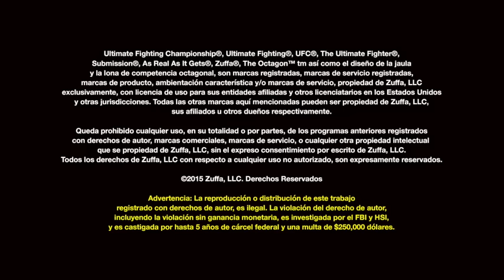UFC Salt Lake City: Yair se inspira en México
El mexicano estelar de UFC Salt Lake City Yair "Pantera" Rodríguez visitó la Ciudad de México para diferentes actividades y cargarse de energía para su pelea del 6 de Agosto.